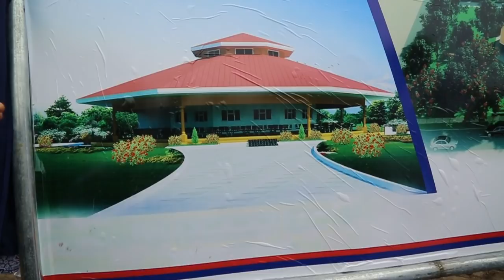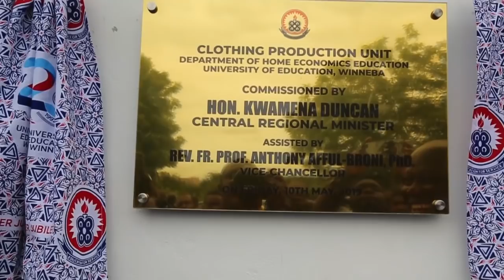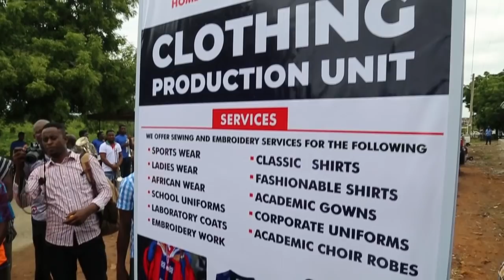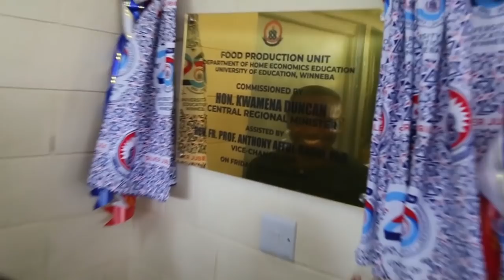Commissioning of Projects